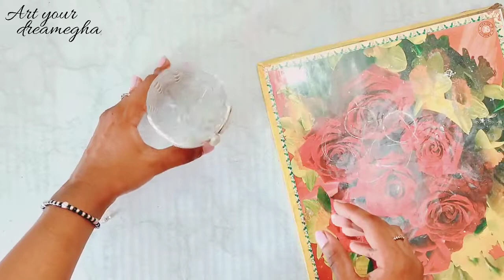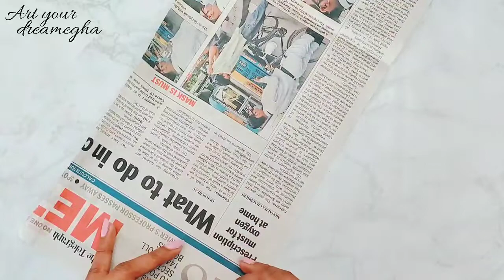6 Amazing and trending Garden/Balcony diy |Planter Ideas|How to make Bird House |Balcony wall decor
Hey everyone,
Today I m back with another very interesting video In this video I m making some DIY for gardens / balcony here I have basically used waste materials to create my pieces.

U can recreate this and can share with me on my Instagram handle

Material used - cardboard , air dry clay , acrylic colours ,glue ,glue, masking tape guns ,varnish ,waste plastic bottle , waste butter can , etc

LOVE
Megha